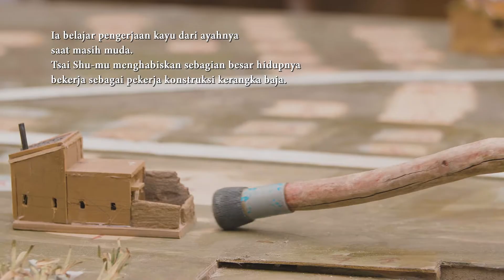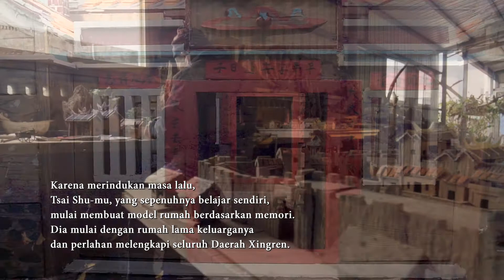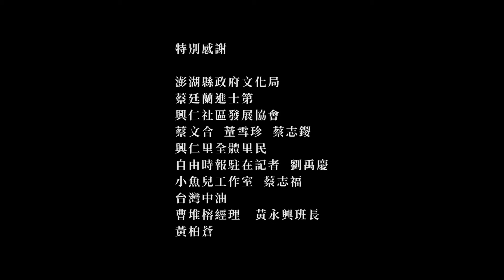#08 Memori Angin yang Naik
Tsai Shu-mu, usia 76 tahun, adalah seorang penduduk Xingren (Daerah Shuangtougua), Penghu. Tsai menghabiskan sebagian besar hidupnya sebagai pekerja konstruksi kerangka baja, tapi sejak pensiun pada usia 60an, ia menghabiskan waktunya membuat karya tangan dari kayu yang dihanyutkan air dan terhempas di sepanjang pesisir. Tsai mulai membuat model rumah kuno dari sampah dengan mengandalkan memori masa kecilnya dan menjadi seorang seniman tanpa guru. Model rumah pertama yang dibuatnya adalah rumah masa kecilnya, tapi seiring berjalannya waktu, ia perlahan mengumpulkan koleksi model yang menggambarkan semua rumah lama di derah Shuangtougua, Penghu. Hasil karyanya yang dikerjakan dengan cermat telah menciptakan rupa bersejarah dari tahun 50 dan 60an, sehingga generasi muda dapat melihat seperti apa daerah Shuangtougua di masa lalu.